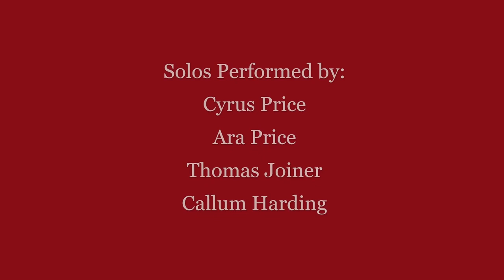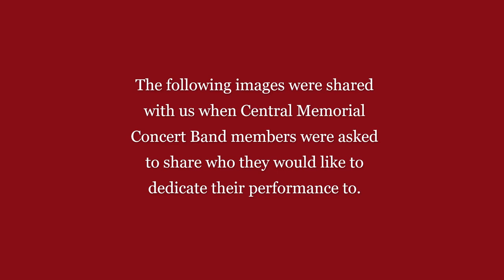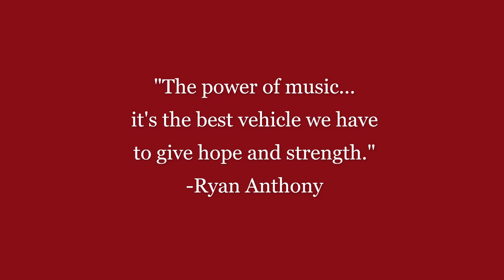Song of Hope by Pete Meechan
Composer Peter Meechan wrote this piece and dedicated it to his good friend Ryan Anthony, who was the Principal Trumpet of the Dallas Symphony Orchestra and member of the Canadian Brass.

Ryan Anthony was diagnosed with Multiple Myeloma in 2012. He founded the Ryan Anthony Foundation to support a concert series called Cancer Blows for cancer awareness and research, focusing on blood cancers and multiple myeloma.  He passed away after an 8 year battle with cancer in 2020 at the age of 51.

Performed by the Central Memorial High School PVA Band, December 2021, and dedicated to SAMPS.